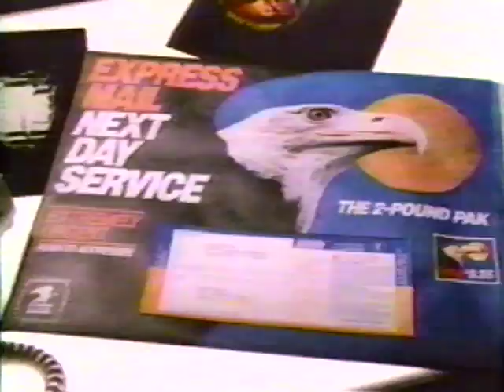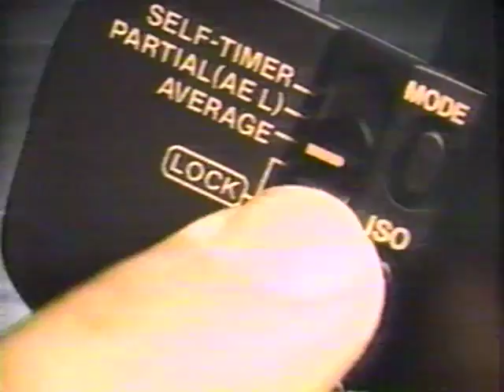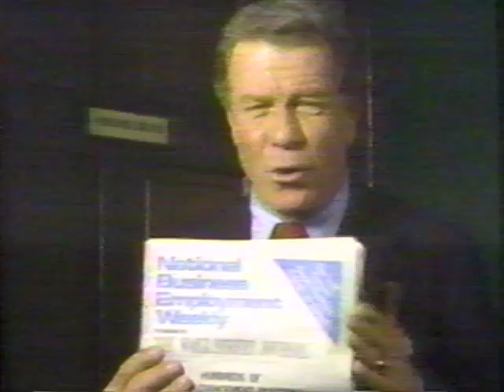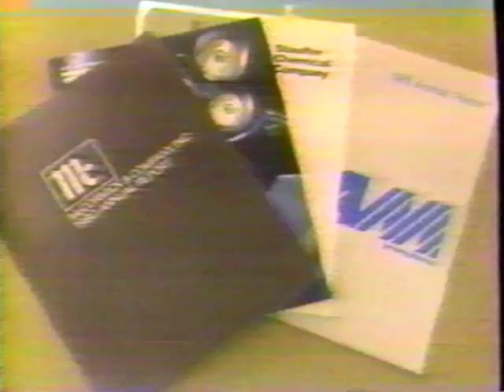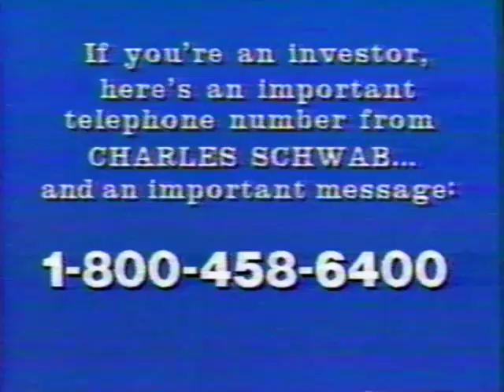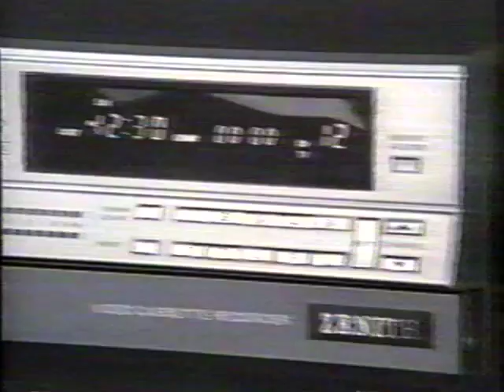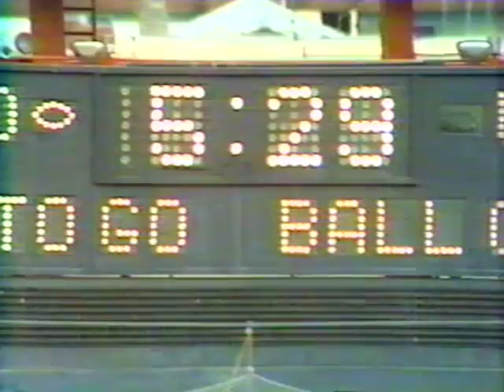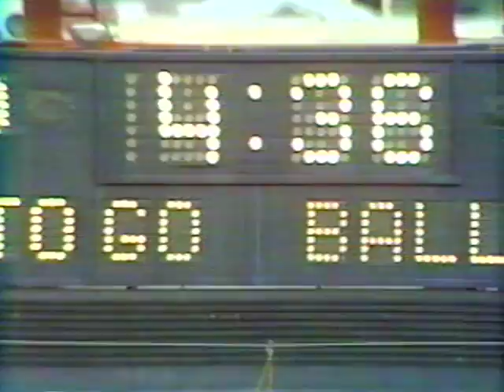Maryland Terrapins vs Miami Hurricanes (1984)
Maryland, led by QB Frank Reich, execute the biggest comeback in NCAA history to defeat defending national champion Miami in the Orange Bowl.